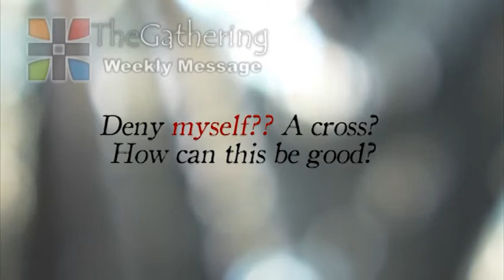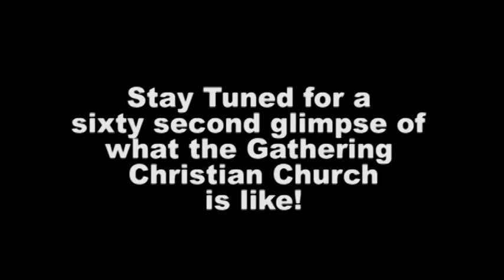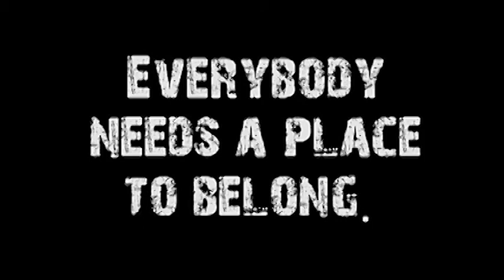FollowME Down (FollowME #4)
Speaker: Don Vanzant
Title: FollowME Down
Series Name: FollowME
Series #: 4
Subject: Following Christ means departing from the goal of our society: move on "up" by accruing the most goods and being better than the Jones'.  Christ leads us "down" to death--to the death of our human dreams and our human hopes.  Like a phoenix, however, those dreams will be resurrected in death into ones that will help far more people than they would've if they hadn't died in the first place.